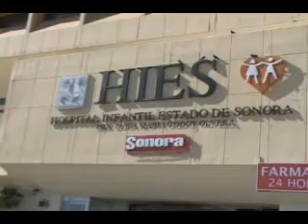NOTICIAS SONORA, SE SOLICITA APOYO PARA CARMEN Y SU HIJO